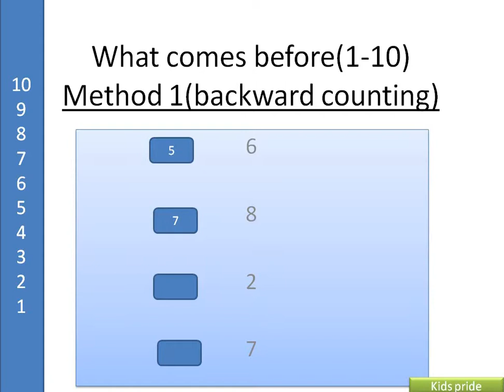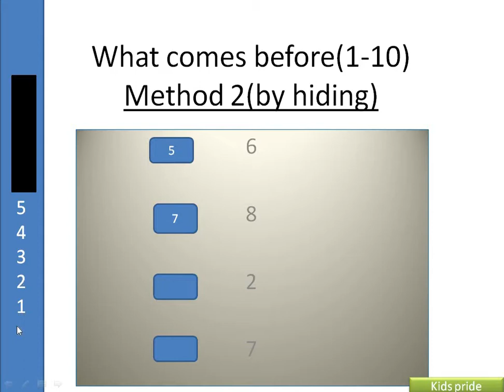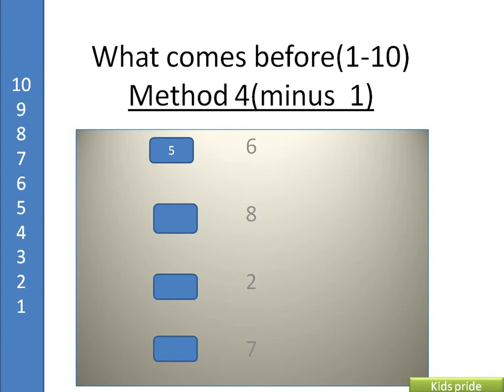What Comes before(1-10) /how to teach before number?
What  Comes before(1-10) for Nursery - KG